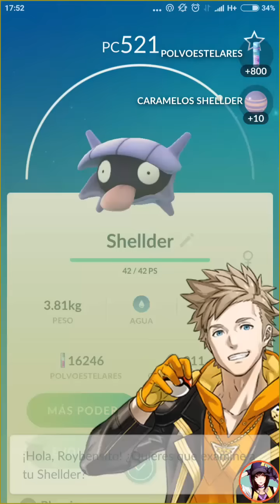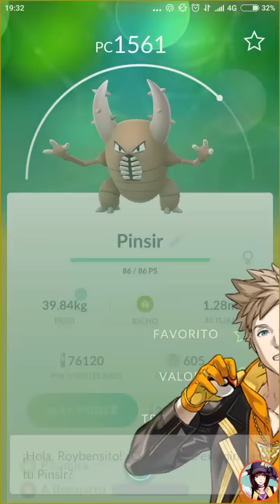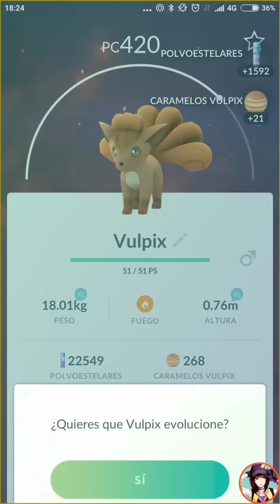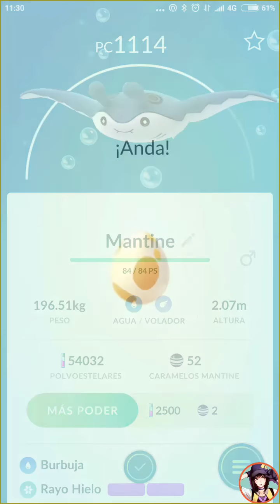ABRIENDO UN HUEVO DE HUEVOS - Pokémon GO - Royben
Programas que uso:
Grabacion: Mobizen
Edicion: Camtasia Studio

Mi Telefono:
Xiaomi Mi5